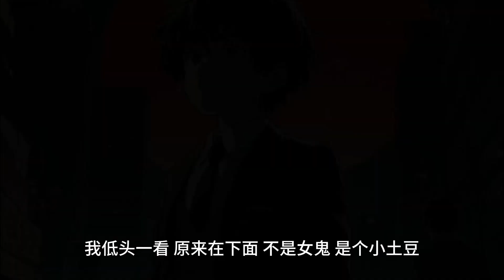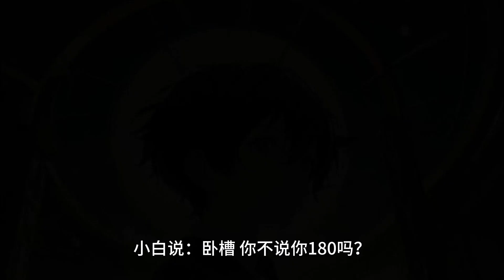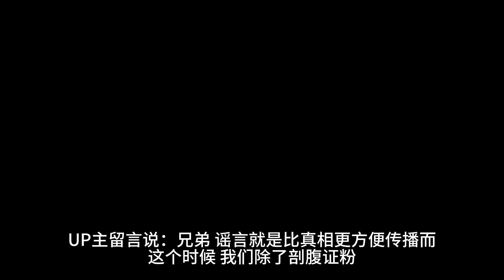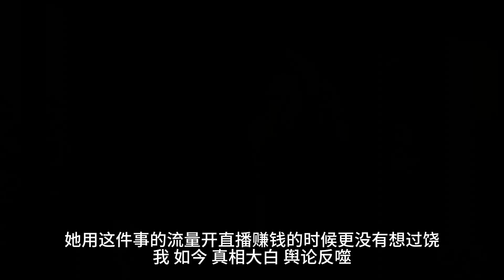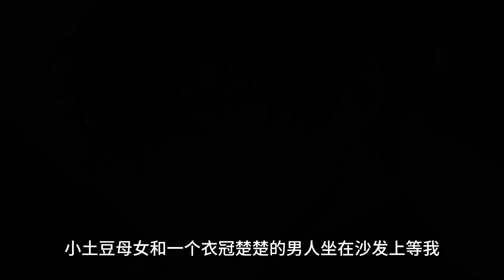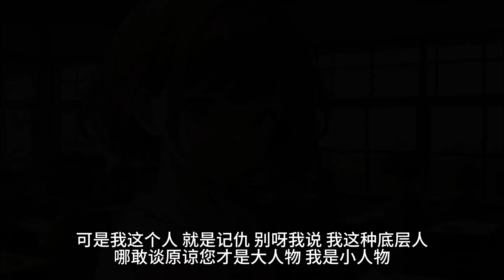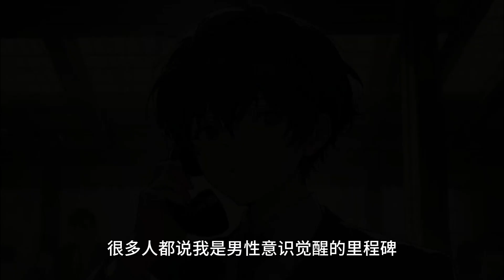坐地铁，看到点个关注送蛋白粉的广告。刚扫完码，一个女的抽了我一耳光，问我为什么偷拍她。事后又把我的照片挂到网上。